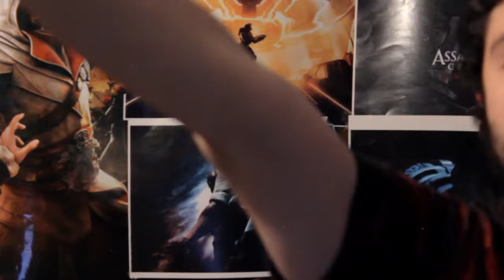Noticias de la Semana 2017-Injustice 2-Darksiders 3-God of War-MVC:INFINITE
What´s up gente? aqui de nuevo Ryu, lamento abandonarlos por mucho tiempo,pero ya estoy de vuelta y no me ire gente, espero que les agrade este contenido de noticias.

usic used: Queen of the Night by Per Kiilstofte